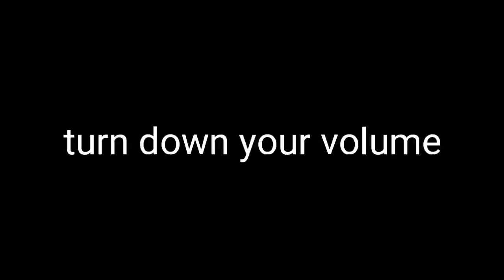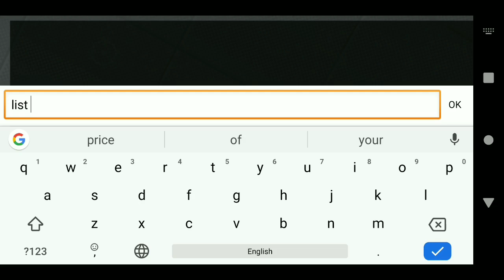Update 6.5.0 - Block Strike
Block Strike NEW FEATURE!! , UPDATE
BLOCK STRIKE!!!
Recorder - AZ Screen Recorder
Edit : PowerDirector
Thumbnail : Photoshop CS6
Name : 'NoobMaster!
Clan : LMX
Status: Leader
LVL : 283
Server : Asia
Block Strike ไทย - 6.5.0